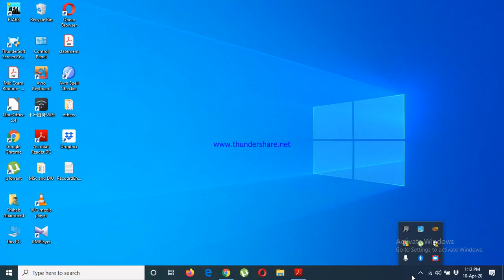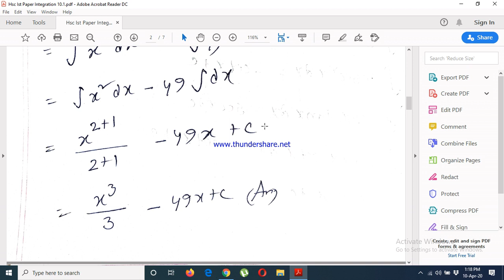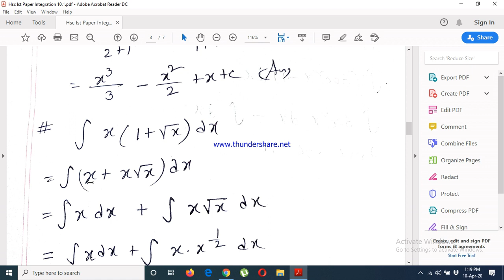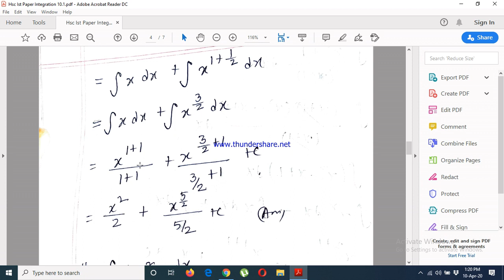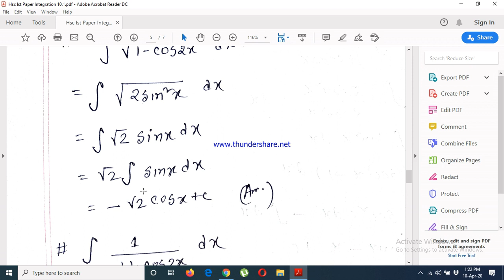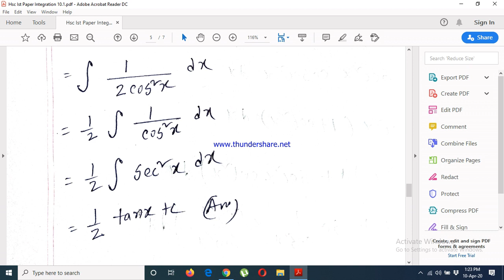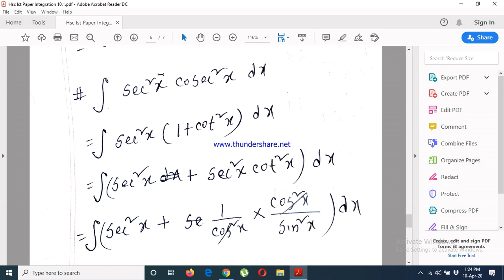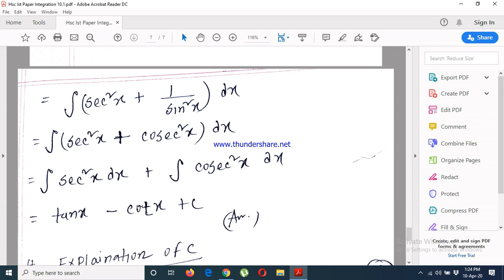HSC Ist Paper Integration 10.1